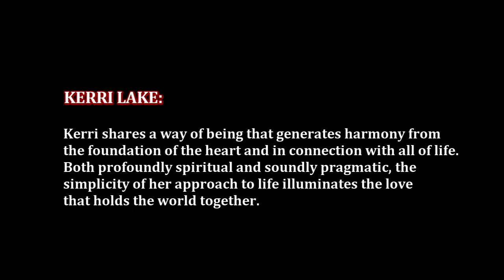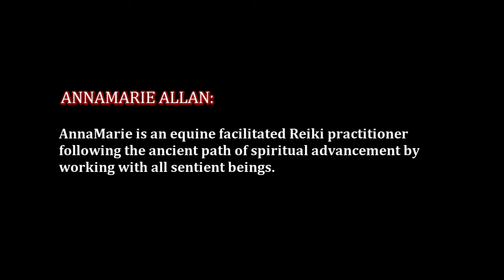Meet the Fire-Bringers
Introducing the five women featured in the documentary SHE BRINGS THE FIRE.